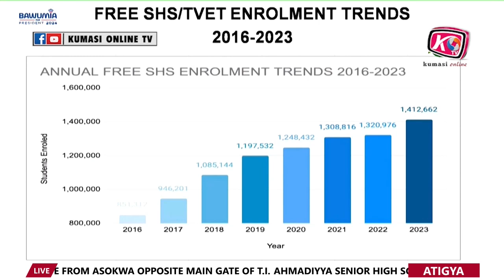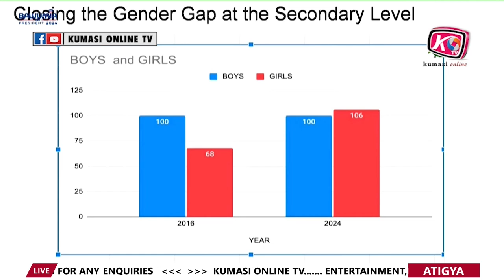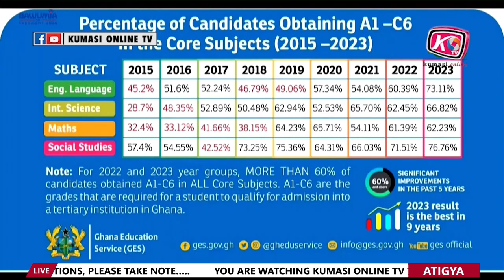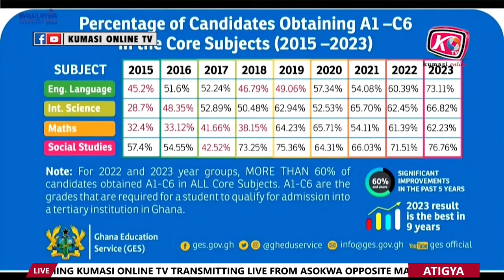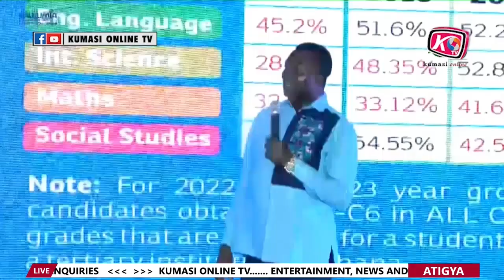AY3 HU: You Will Suffer! Opambour Curses Vim Lady & Nana ADDO For Attacking Him...